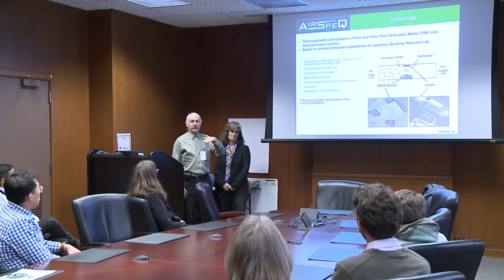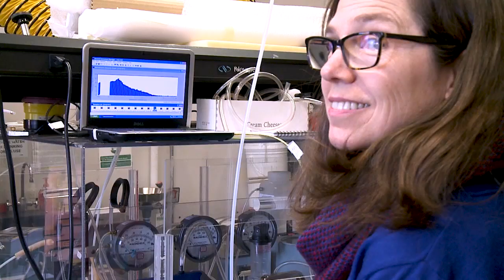NASA Earth and Space Air Prize Competition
NASA, in collaboration with the Robert Wood Johnson Foundation, selected Applied Particle Technology, LLC as the $100,000 grand-prize winner of its Earth and Space Air Prize Competition. Participants were tasked to develop robust, efficient sensors to detect tiny airborne particles, known as aerosols, for space and Earth environments. From the initial 20 proposals, three finalists were awarded $50,000 to build a functioning prototype and test designs at NASA Glenn.